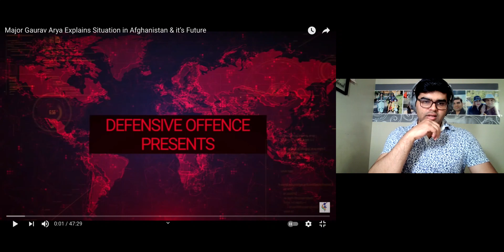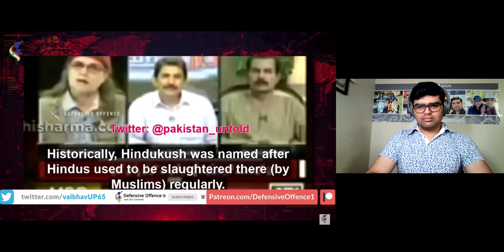Major Gaurav Arya Explains Situation in Afghanistan & it’s Future | Namaste Canada Reacts